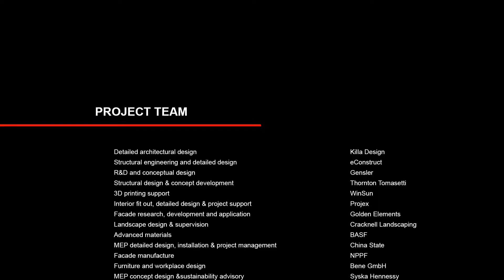KILLA DESIGN OFFICE OF THE FUTURE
The world’s first fully functional and permanently occupied ‘3D printed’ Building.
Location:
Dubai, UAE
Client:
Prime Ministers Office
Type:
Office
Size:
325sqm
Features:
World’s first 3D printed Office
Status:
Complete
Year
2016